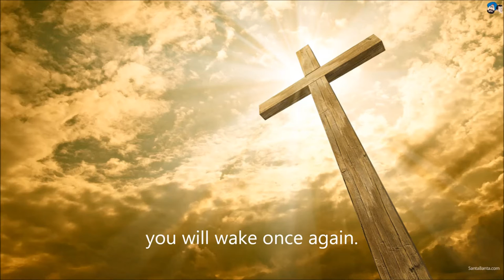Brahm's Lullaby (Wiegenlied)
Sung by Robert Cheung